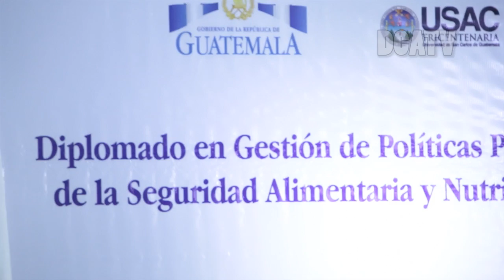TREINTA ESTUDIANTES RECIBEN DIPLOMA TRAS REALIZAR PROPUESTA DE SEGURIDAD ALIMENTARIA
Una propuesta de gestión en el marco del plan nacional de desarrollo, para el bienestar de la población, el fortalecimiento del sistema nacional de extensión rural, en los lugares con desnutrición crónica, programas de capacitación y auditorias sociales en  seguridad  alimentaria y nutricional, en el  marco de la ventana de los 1000 días.
Son las cuatro propuestas que los estudiantes de la facultad de agronomía de la universidad de San Carlos de Guatemala entregaron al vicepresidente Jafeth Cabrera en un acto realizado en el auditorio de dicha facultad.
En esta actividad participo el rector de esta casa de estudios superiores, Carlos Alvarado, y otros funcionarios del Gobierno, entre ellos el titular de la Secretaría de Seguridad Alimentaria y Nutricional (Sesan), German González.

Este diplomado está basado en una iniciativa del Programa Agroalimentario Sostenible, financiado por la Agencia de los Estados Unidos de América para el Desarrollo Internacional (USAID), e implementado por la Unidad Regional de Asistencia Técnica – Desarrollo Rural Sostenible de Centroamérica (RUTA), del Consejo Agropecuario Centroamericano (CAC).

El proceso de la propuesta llevo a reflexionar y participar a 30 estudiantes, sobre las necesidades de establecer mecanismo de coordinación, planificación, seguimiento y evaluación de instituciones públicas y privadas. En el tema de Seguridad alimentaria y nutricional en el país, Ya que la mitad de sus niños menores de 5 años sufren de algún grado de desnutrición.